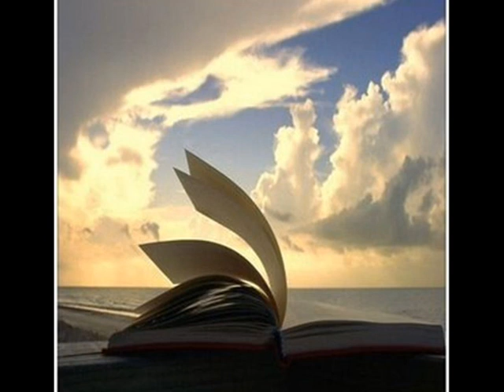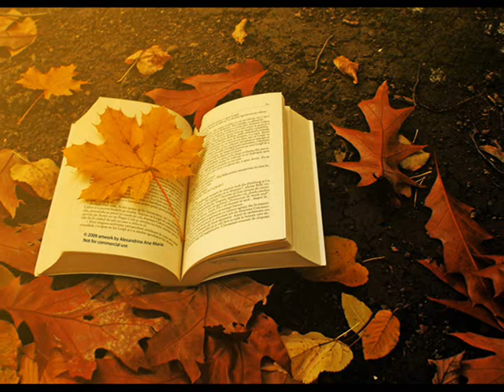Palavras ao Vento - Roby & Roger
Não há tristeza que nunca se acabe
Só não acaba esse amor no meu peito
Só um amor pra curar outro amor
Mas eu só consigo gostar de você não tem jeito
Dizem que o tempo desfaz o passado
Mas você vive no meu pensamento
Só quem espera consegue alcançar
Mas tudo o que mundo me diz
São palavras ao vento
Não quero nem saber
Preciso de você
Só posso ser feliz
Com você do meu lado

Não sei porque me esquecer
Se entregando de mão em mão
Mas esse alguém, que você tem
Só brincou com seu coração
Não pense mais, estou aqui
Tanto amor não se esquece
Sofrer pra que, chorar porque
Ele não te merece
Volta logo e não me deixe nunca
Nunca mais